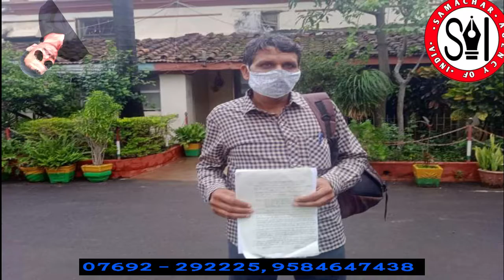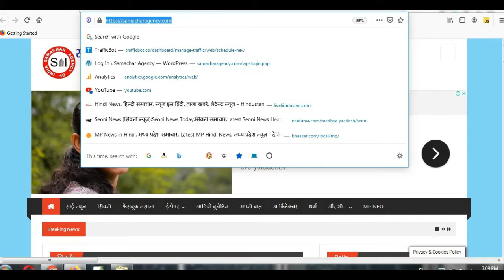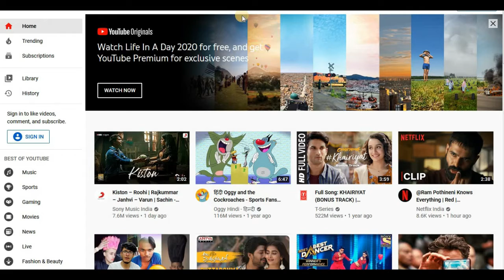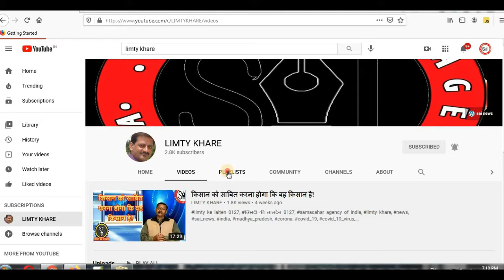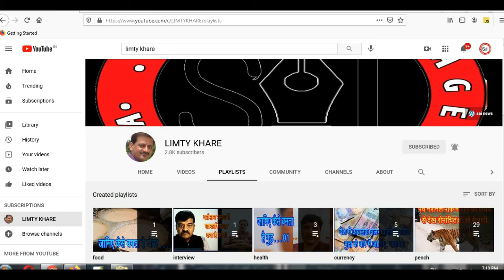दांत में था दर्द, झोलाछाप ने कर दिया फ्रेक्चर!